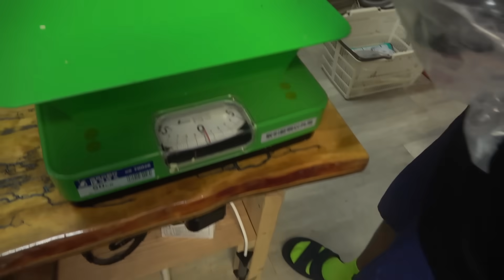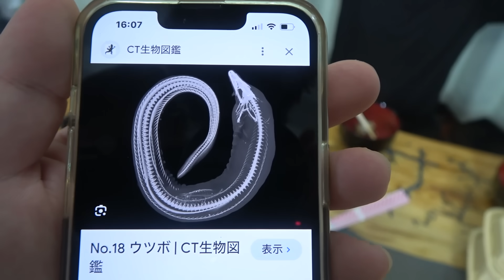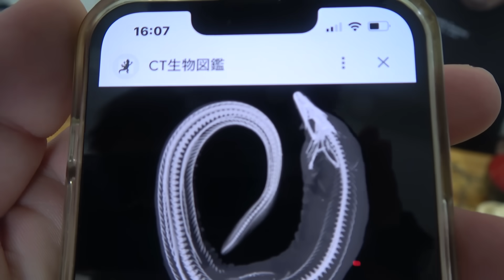巨大毒ウツボで寿司100貫に挑戦！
こんな巨大ウツボと海で出会いたくない！

【SNS】

●効果音：OtoLogic
●BGM 提供:JOY&LIFE Creation / 稲福高廣
●アニメーション：TELOPICT.com